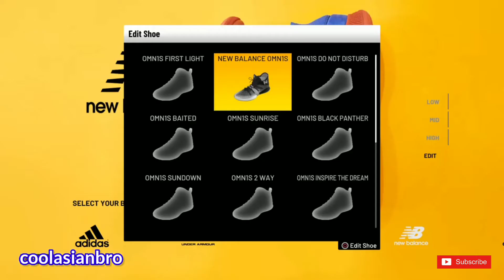NBA Shoe Creator NEW BALANCE OMN1S FIRST LIGHT SUNRISE KAWHI LEONARD NB OMNIS / NBA 2K21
coolasianbro

Find all of the NBA 2K21 content here. NO CLICKBAIT only the REAL STUFF! My channel updates regularly so you never miss a thing.

2K continues to redefine what’s possible in sports gaming with NBA 2K21, featuring best in class graphics & gameplay, ground breaking game modes, and unparalleled player control and customization. Plus, with its immersive open-world Neighborhood, NBA 2K21 is a platform for gamers and ballers to come together and create what’s next in basketball culture